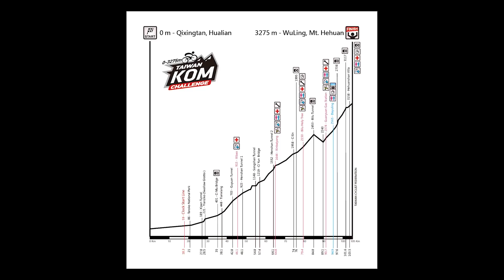TAIWAN KOM CHALLENGE (2019)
Massive thanks to Factor bikes for giving me the opportunity to ride the Taiwan KOM Challenge. Needless to say, I underestimated how hard this was. Enjoy the video.

The Race:

Taiwan KOM Challenge

🐍 MY GEAR LIST
🎶 MUSIC FOR YOUR VIDEOS
🐱 MY KIT

Listen to the Talking Chang Podcast.

My Full Equipment List below...
📸 MY CAMERA
🔭 BENDY TRIPOD
🚁 MY DRONE
🤳 LITTLE CAMERA
🔎 MAIN LENS
🔎 VLOG LENS
🔎 LONG LENS
🔎 LONGER LENS
💻 MY LAPTOP
📸 GOPRO 2
💿 EDITING SOFTWARE
📱 MY PHONE